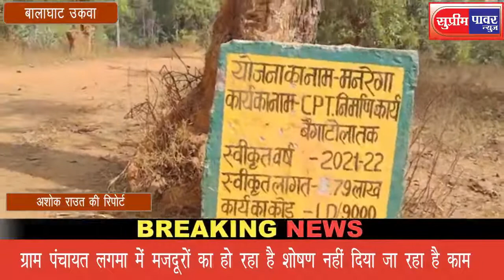जान से मारने की दी सुपारी ? बड़ी खबरे मध्यप्रदेश के जिला बालाघाट,बैहर उकवा,किरनापुर और मंडला से